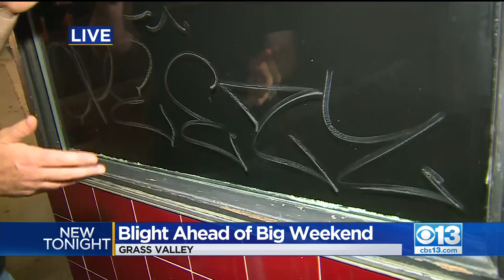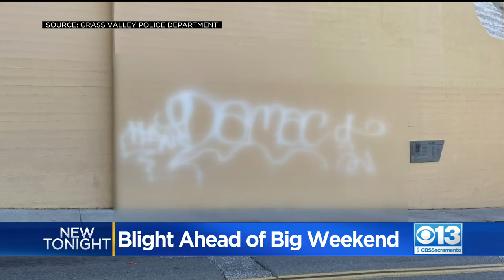Vandalism Spree In Downtown Grass Valley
Cleanup is now complete after a prolific vandalism spree in downtown Grass Valley.